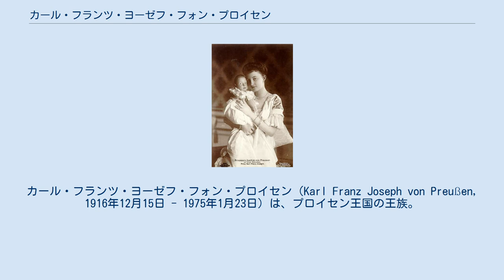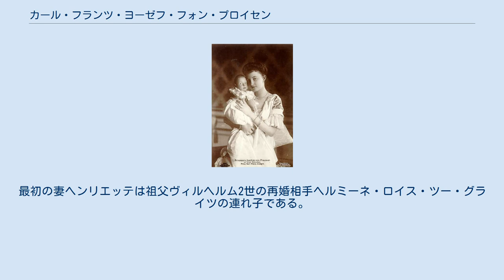カール・フランツ・ヨーゼフ・フォン・プロイセン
カール・フランツ・ヨーゼフ・フォン・プロイセン（Karl Franz Joseph von Preußen, 1916年12月15日 - 1975年1月23日）は、プロイセン王国の王族。
ドイツ国の軍人。
プロイセン王子ヨアヒムの一人息子で、ドイツ皇帝ヴィルヘルム2世の孫の一人。
 カール・フランツ・ヨーゼフは1916年12月15日、ヨアヒムとその妻であったアンハルト公エドゥアルトの娘マリー・アウグステ（1898年 - 1983年）の間に生まれ、直前に死去していたオーストリア＝ハンガリー皇帝フランツ・ヨーゼフ1世にちなんで洗礼名を与えられた。
 ドイツ革命の後、両親が離婚。
1920年、父ヨアヒムが自殺すると、父方の叔父アイテル・フリードリヒによって養育されることになったが、1921年に母マリー・アウグステが養育権を主張し、これが認められて母に養育されることになる。
 カール・フランツ・ヨーゼフは1975年1月23日にアリカ（チリのタラパカ州アリカ県）で死去した。
 彼は三度結婚している。
最初の妻ヘンリエッテは祖父ヴィルヘルム2世の再婚相手ヘルミーネ・ロイス・ツー・グライツの連れ子である。
二番目の妻との間に子どもはいない。